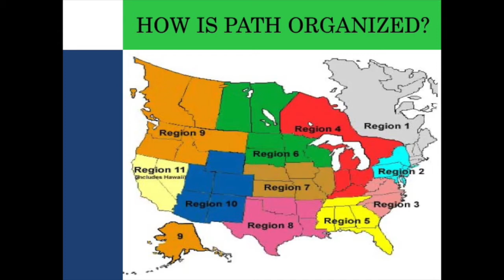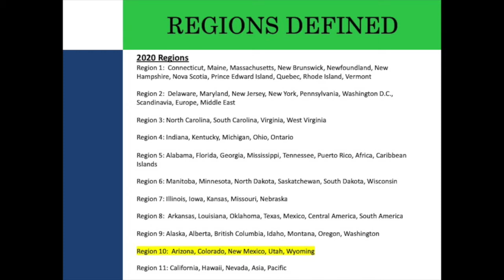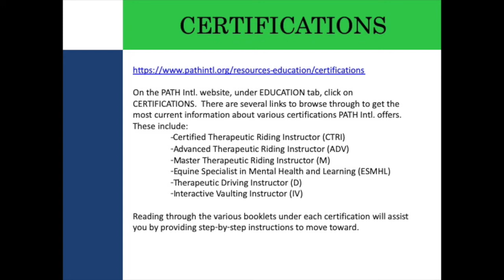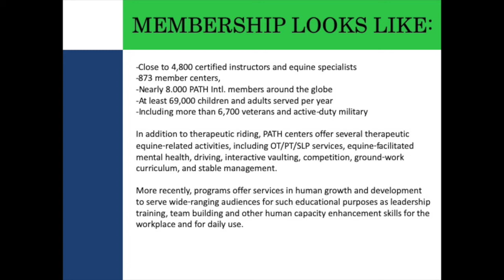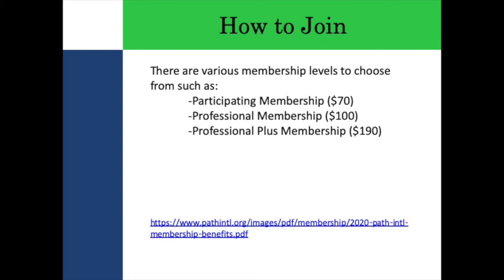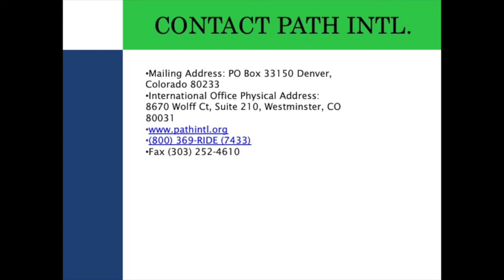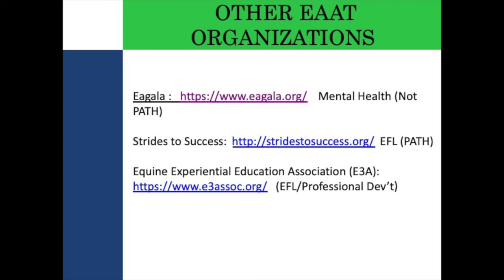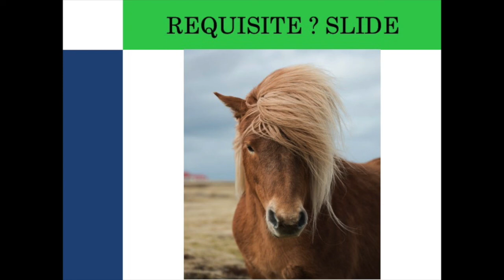Hearts & Horses Lecture Series: How Does PATH Work?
Presenter: Michele Kane - H&H PATH Certified Therapeutic Riding Instructor